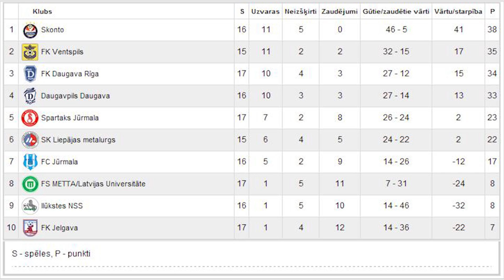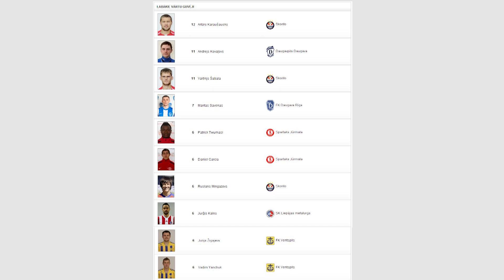SMScredit.lv Virslīgas 2013. gada sezonas 15. apskats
SMScredit.lv Virslīgas piecpadsmitajā apskatā raidījuma vadītājs Matīss Timofejevs kopā ar sporta žurnālistu Ilvaru Koscinkeviču analizēja 17.kārtas spēles,  kā arī apskatīja gaidāmo 8. kārtas spēli starp "Skonto FC" un SK "Liepājas metalurgs" vienībām un ieskatījās arī 18. kārtas gaidāmajās spēlēs.